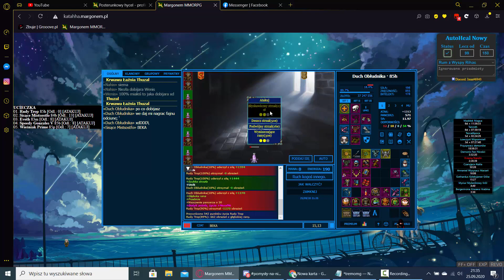Margonem Krwawa łaźnia Thuzal Hycel vs PSYz NZ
zabiłem duzo ludzi i jest git